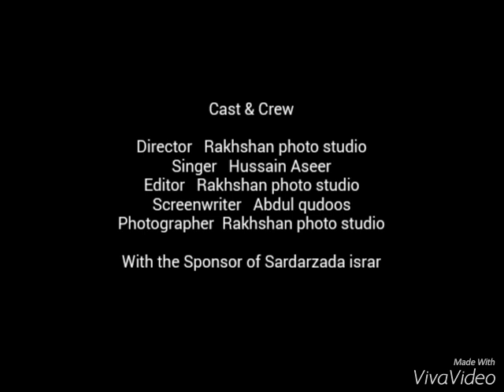Chief of Rakhshani Sardar Aurangzeb Rakhshani